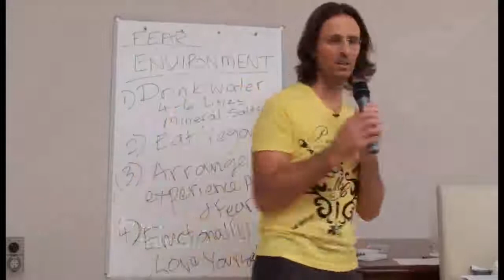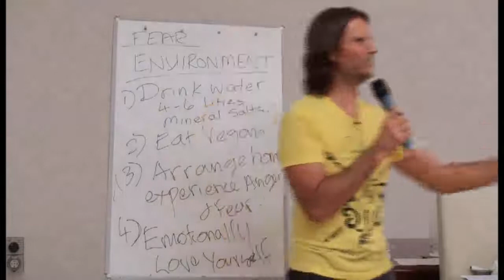Allow Yourself to Feel Your Body’s Pains (Headache, Migraine Example)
FULL ORIGINAL:
20091024 The Human Soul - Fear Revisited P1

Cut:
1h48m25s - 1h54m10s

“EVERY PAIN IS A RESULT OF A FEAR OF DEALING WITH AN UNDERLYING EMOTION.”
@ 1h49m30s